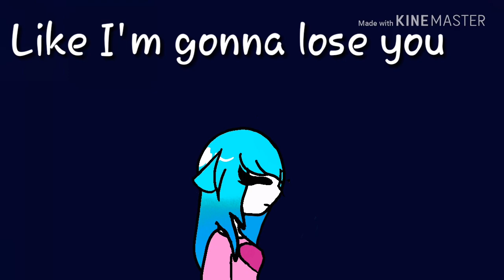Like I'm gonna lose you MAP (part 7)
I messed up in one of the words